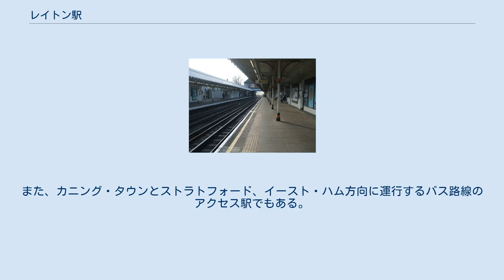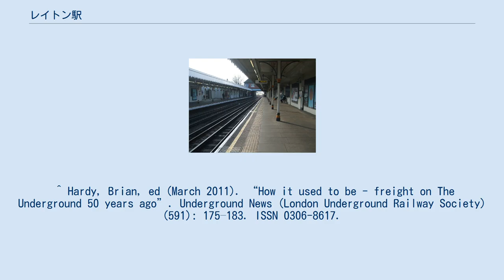レイトン駅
ウォルサム・フォレスト区
レイトン駅 (レイトンえき、英語: Leyton station) はレイトンにあるロンドン地下鉄の駅である。
駅はレイトン・ハイ・ストリートの端にあるレイトン・ミルズの向かい側に位置している。
この駅はセントラル線のストラトフォード駅、レイトンストーン駅間にある。
トラベルカード・ゾーンは3である。
 レイトン駅はイースタン・カウンティーズ鉄道（ECR）によって1856年8月22日に開業した。
その頃は"ロウ・レイトン"と呼ばれていた。
1868年11月27日、グレート・イースタン鉄道によって駅名をレイトンへと改名した。
現在の駅舎の大部分は1879年の踏み切りから橋に切り替える工事のときからあったが、それと関連して幾つかの変更があり、ロンドン・アンド・ノース・イースタン鉄道の駅の移転とロンドン地下鉄の一部であるセントラル線の東の延長を実施することになった。
この駅の最初の運営はセントラル線によって1947年5月5日に行われた。
 レイトン駅はレイトン・オリエントFCのホームスタジアム、レイトン図書館のアクセス駅である。
また、カニング・タウンとストラトフォード、イースト・ハム方向に運行するバス路線のアクセス駅でもある。
 ロンドンバスの58、69、97、158系統が当駅を経由する。
また、W14、W15、339及び深夜バスのN26系統は駅の近くを運行している。
 ^ Hardy, Brian, ed (March 2011). “How it used to be - freight on The Underground 50 years ago”. Underground News (London Underground Railway Society) (591): 175–183. ISSN 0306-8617.